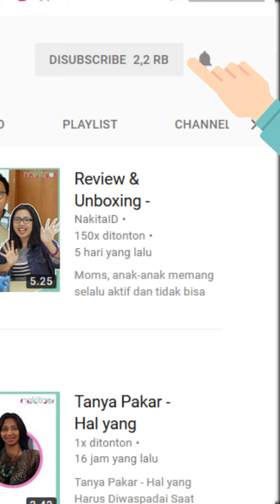Trik Dasar Memadu Padankan Warna Baju agar Terlihat Lebih Menarik dan Matching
Produser: David Togatorop
Penanggung Jawab : Gisela Niken
Videografer : Indah Permatasari
Video Editor: Glory Sanggor
Social Media Team : Glory Sanggor & Indah Permatasari